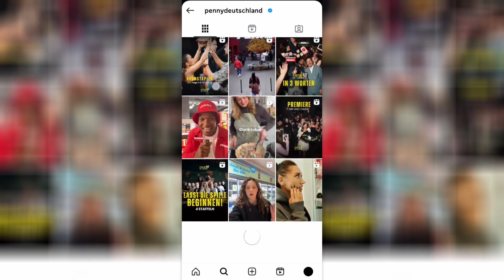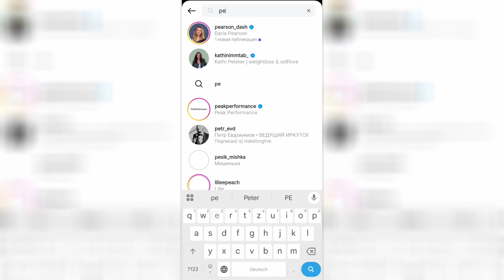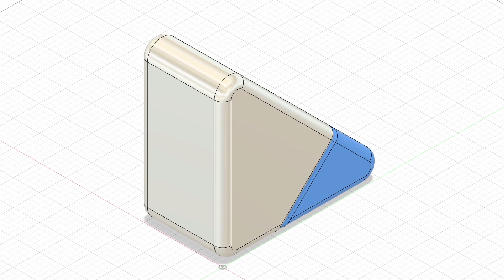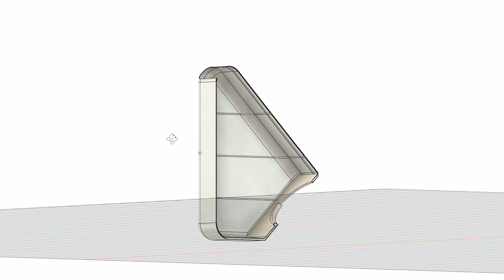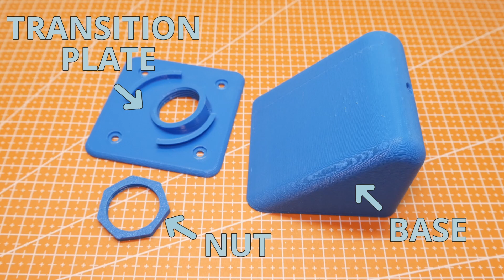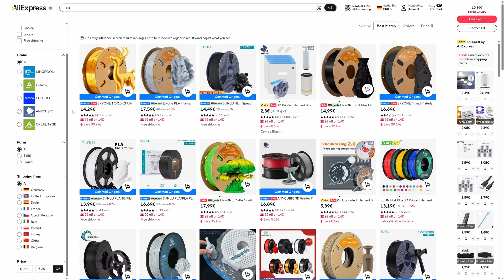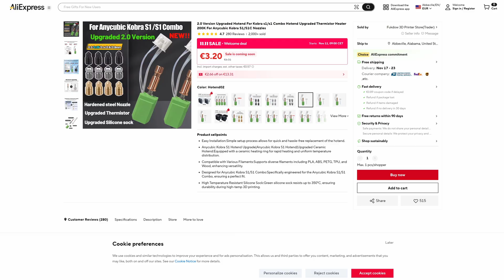I Solved Germany’s Biggest Problem With a 3D Printer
Ever tried finding a lamp for a room with slanted ceilings? Impossible! 😅 In this video, I solve Germany’s most overlooked problem using a 3D printer — creating a cozy lamp perfectly shaped for Dachschrägen. From failed prints to marble PLA perfection, this DIY 3D printing project shows a bit of design, and creativity can light up any home.

Hotend:
Mabble PLA:

🎯 I highly recommend you watch this video:
0:00 Intro
0:34 The Problem
2:12 Design
4:00 Base
8:15 Lil Friend
8:50 Outro
Emojis by OpenMoji – the open-source emoji and icon project.